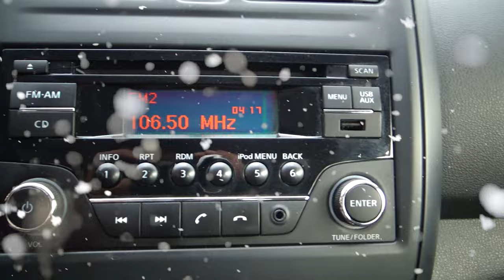Nissan / Versa/2017 - 4524